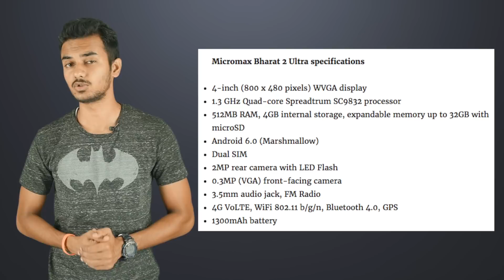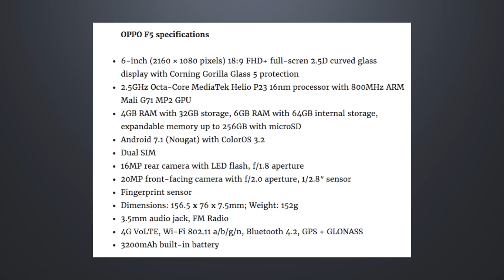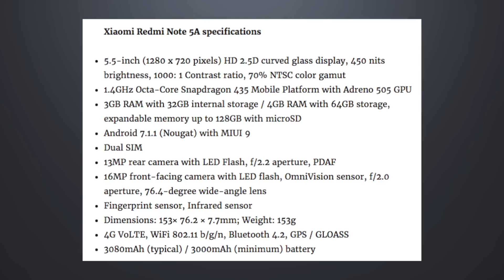OPPO F5 announced, Xiaomi to launch new smartphone series in India - FoneArena Weekly